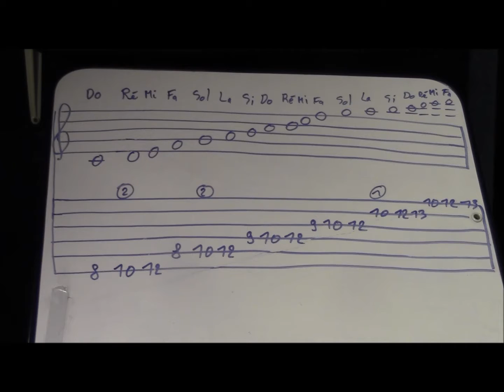Travail de la gamme majeure (6) à la guitare.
Retrouvez toutes les vidéos classées et des directions de travail à lire dans une page annexe,

gamme majeure guitare
travail des gammes guitare
comment jouer la gamme de do à la guitare
différentes positions gamme majeure guitare